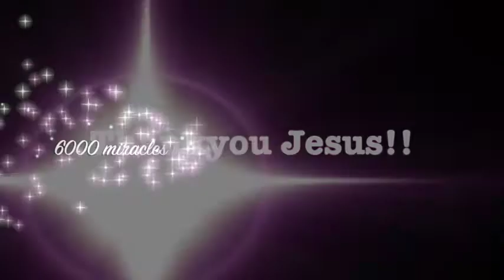Ankle tendon pain leaves after healing prayer - John Mellor Healing Ministry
Ankle tendon pain leaves after healing prayer - John Mellor Healing Ministry. John Mellor, an International Australian Healing Evangelist. John Mellor has a gift of healing and miracles with a ministry of praying for the sick in Jesus' name. John Mellor sees many miracles and healings of every type of physical illness, emotional disorder and mental illness. John Mellor sees hundreds more testimonies at our YouTube Channel, John Mellor Ministries. If you would like to find out where John Mellor is ministering, see his itinerary